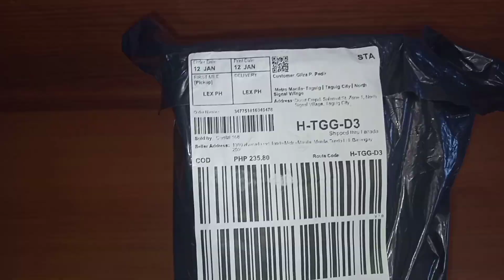LAZADA 6 Hooks Kitchen Organizer | Cooking Multi Purpose Holder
This affordable and stylist kitchen organizer will make your kitchen organized and look neat and clean. You can easily put in order all your needed stuff in preparing food and making delicious meal.